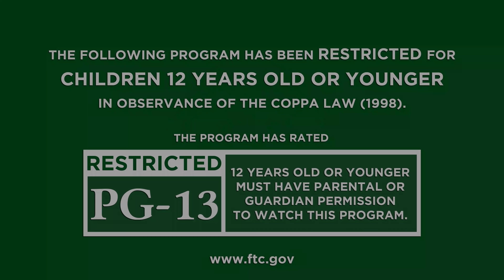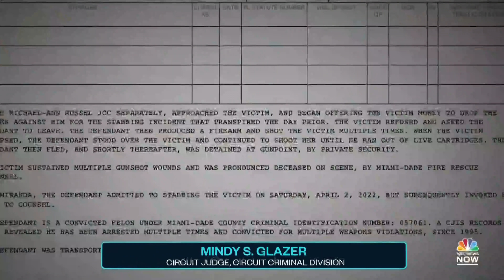Discernment: How Will It Save You?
This lesson covers what the scriptures say of discernment and how to activate it.